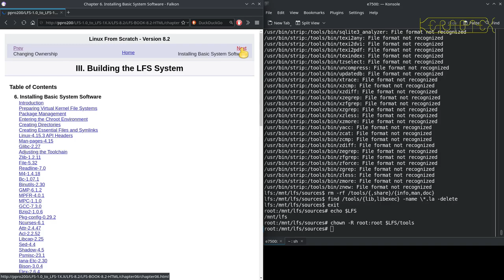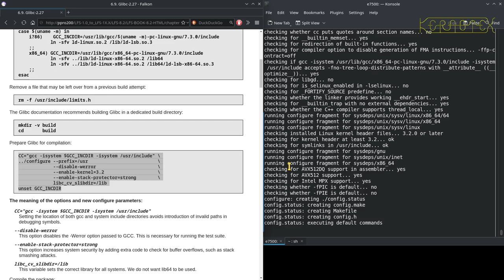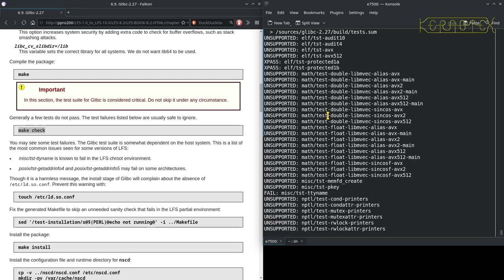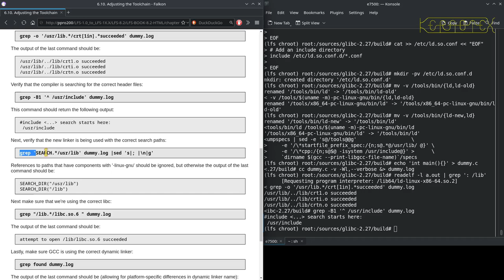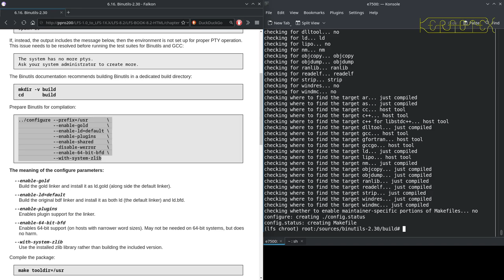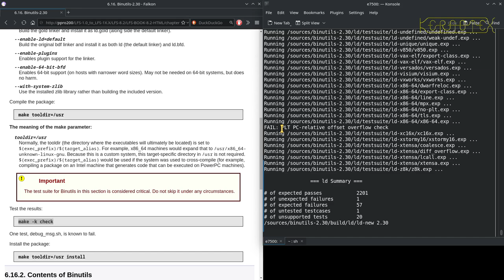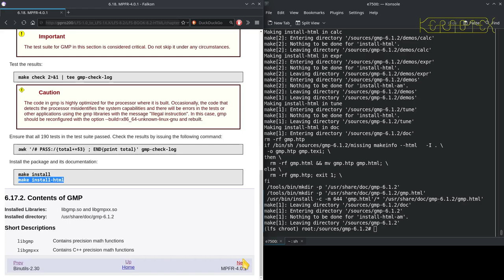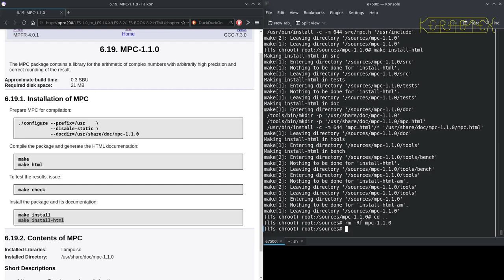03 Chapter 6: 6.1 to 6.19 MPC - Linux From Scratch CLFS-3.0.0 to LFS-8.2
The first packages from Chapter 6 up to and including MPC are built.

As the versions become more recent the build process is much more familiar and therefore routine so during some parts of the build the microphone is muted.

LFS-8.2 was published 2 March 2018.

I've stayed with the Core Duo E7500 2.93 GHz as it is the most convenient machine I have available at the moment. Despite it's relative age to LFS-8.2 the build still completes in a reasonable time - it's just the GCC tests alone that require several hours.  There are now hints in the book to parallel build and I again take advantage of this. There are one or two packages that might sometimes fail with a parallel build and the book advises when to modify the build commands to avoid failures.